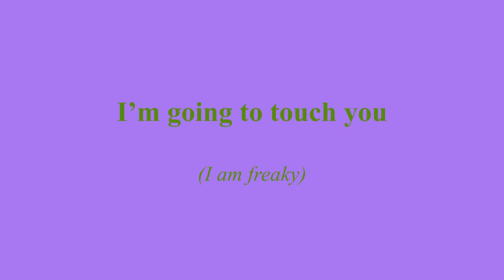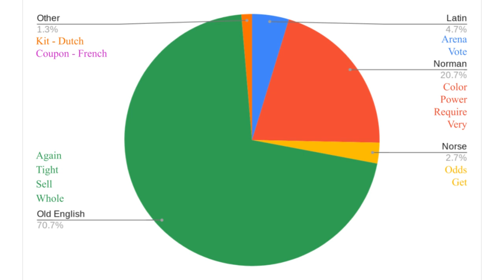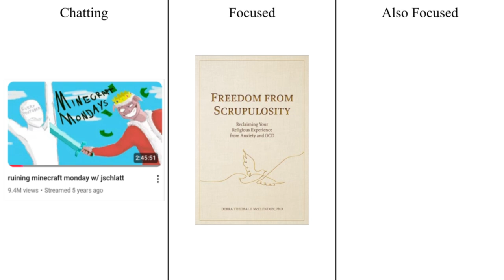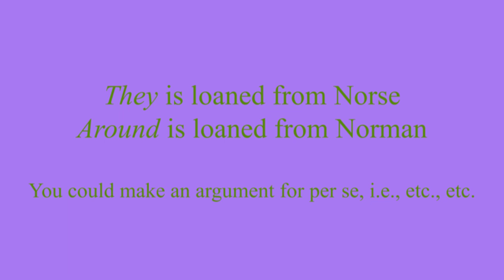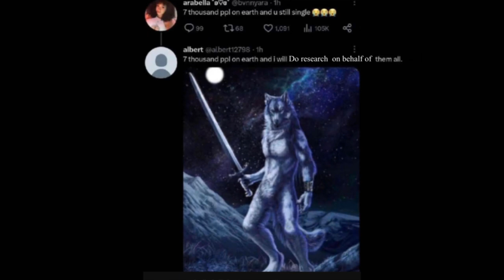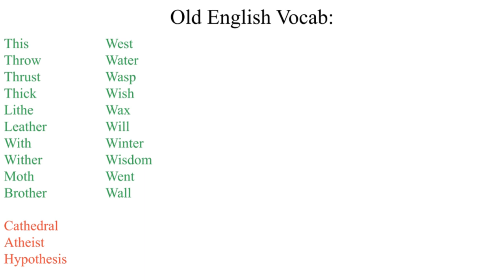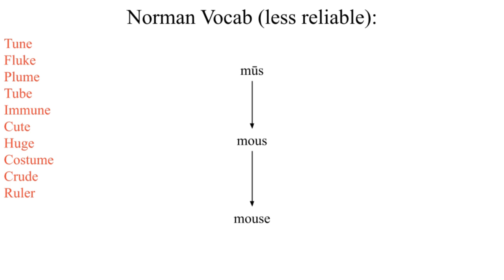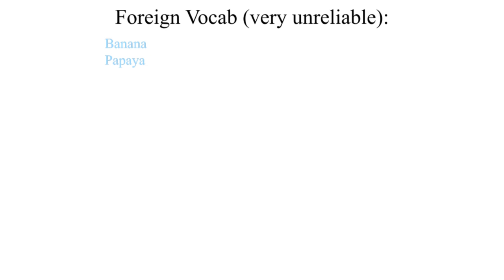Is English vocabulary really "mostly French?"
Is English Vocabulary really Mostly French? Why did I use inconsistent formatting between the title and description? I'm going to answer one of these in the video, and the other one in the description. Because it was easier to  type out. But seriously though is it? Well, it depends on how you define "vocabulary." Maybe, if you're a serious scientist person. Maybe not, if you're a Minecraft streamer. RIP Technoblade, legends never die.

0:00 Introduction
0:31 Methodology
1:09 Technoblade Corpus
2:28 Semi-formal Corpus
3:19 Formal Corpus
4:04 Verb Complexity
5:00 Second Experiment
5:45 How to recognize an OE word
6:17 How to recognize a French word
7:25 Other Loanword Sources